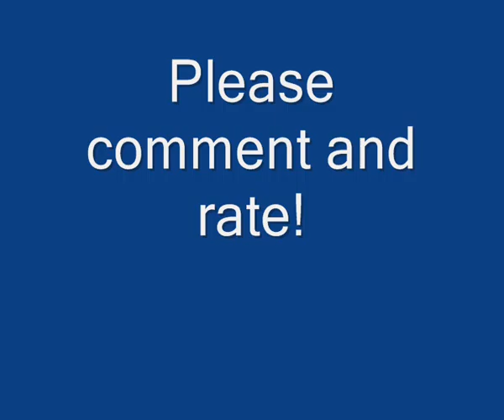Guild wars - Spammin Candies!!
Me spamming candies for sweet thooth title.